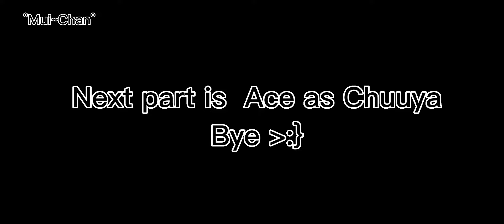Twisted wknderland react to MC as Dazai Osamu| Part 2| Tw: Su!¢!de and gun scene